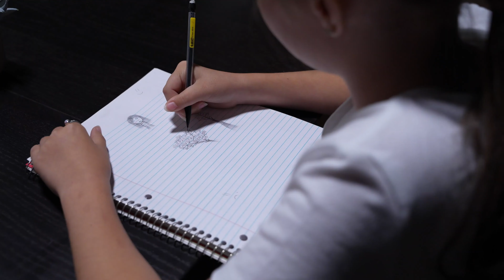Gallant - Weight in Gold | Concept by Alex Chandler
I have wanted to create a dance concept for a while, so thank you to everyone involved for making this a reality.

Dancers: Oma Grace Wood, Giulia Asquino, Christina Sturgeon

Choreographers: Bethany Menjivar and Timothy Tristan

Other features: Christine Henneise, John Piccareto, Richard Baughman

Directed and Produced by Alex Chandler
Shot by Tucker Blaine
Edited by Alex Chandler and Natalie Roberts
Special thanks to Jem Chrisope